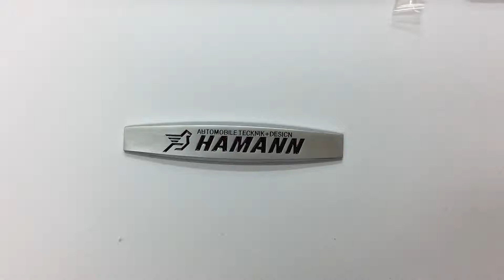Эмблема на крыло Hamann